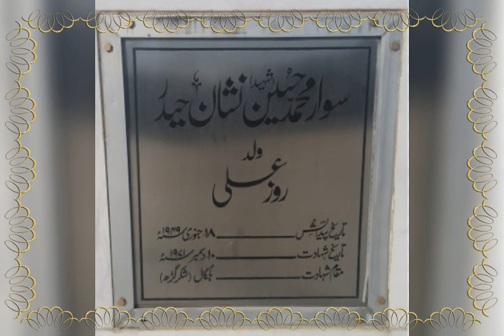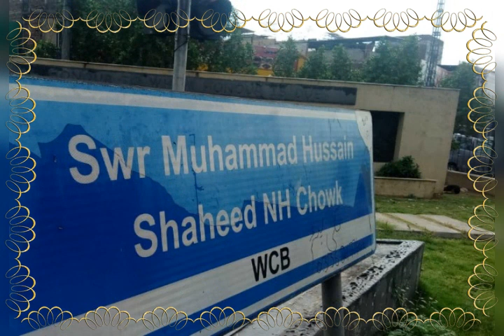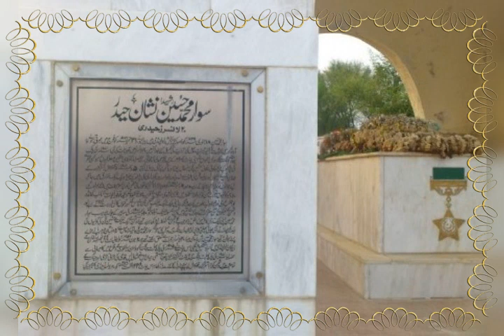Salute & Remembering - 52nd Martyr Anniversary of Sawar Muhammad Hussain Shaheed Nishan e Haider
SawarMuhammadHussain 20Lancer nishanehaider ispr pakistanarmy inthelineofduty HararhKalan ShakerGarh Narowal GujarKhan DhokHussain 52ndMartrDay 10Dec197A ISLAMABAD (Abbas Baig Mirza) A monument in the memory of war hero Sawar Muhammad Husain Shaheed has been erected in Hararh Kalan, Shakargarh, the spot where the solider embraced martyrdom. The army constructed the monument to honour the first soldier to be awarded Nishan-i-Haider, the highest military award of Pakistan. Sawar Muhammad Husain embraced martyrdom during the 1971 war at Shakargarh sector. Mohammad Husain was born at Dhoke Pir Bakhash, Gujjar Khan. He was the only of his son of Rose Ali. During the Indo-Pak war of 1971, Sawar Muhammad Husain fought bravely defending the motherland and destroyed more than 18 tanks. After the guns fell silent, the president of Pakistan, in recognition of his bravery, conferred upon him the highest military award.